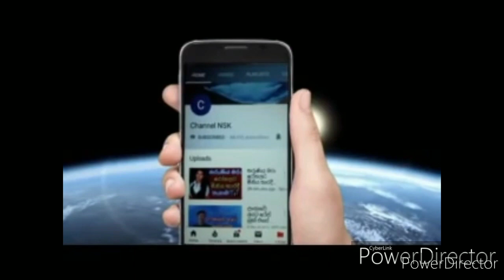මගුල් කාලා කොවිඩ් ගෙදර අරන් ගිය අපූරු මගුල Covid Wedding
දවස් 20 දරුවෙක් මියගියාම මොන තාත්තටද දරාගන්න පු,
රටම කතා කල නයිවල දරුවා ගගනගාමිනිය කල්පනා චවු,
දඩුවමින් පස්සෙ ලයිෆ් එක,
ගුවන් ✈ අනතුරෙ සම්පූර්න වීඩියෝව මෙන්න,
රේස් ගිහින් ගැබිනි මව හා දරුවන් හප්පා ජීවිතහානි කල,
සරසවි සිසුවියන්ට නවක වදය මුවාවෙන් ලිංගික ක්‍රියාකාරක,
Body painting Day NYC 2016 New York,
මම නිර්මාංශයි හරක් මස් කඩ කතාව මට ගහන මඩක් Namal Rajapaksha,